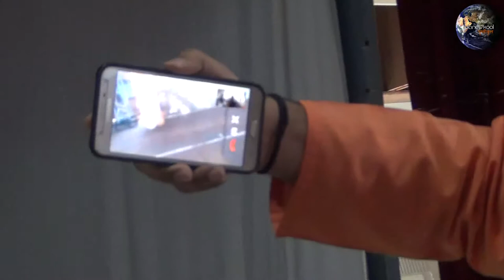Live Session On Yoga Day